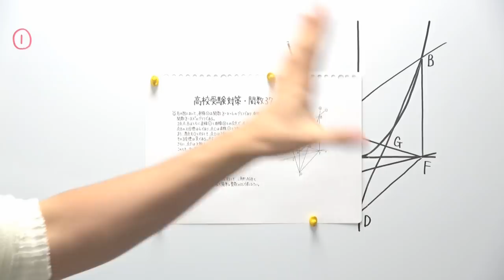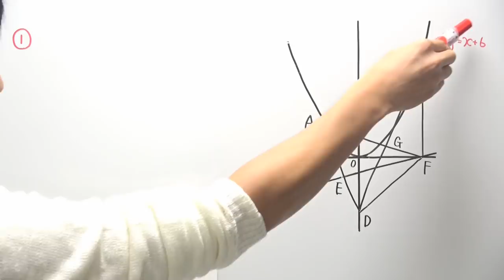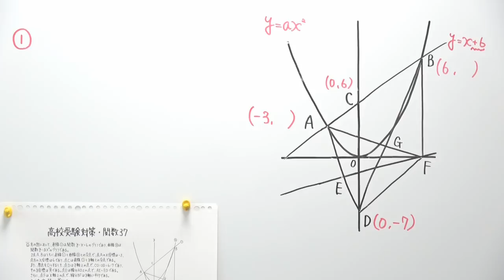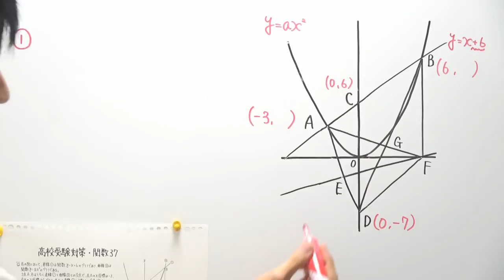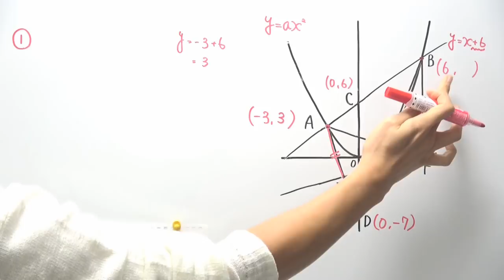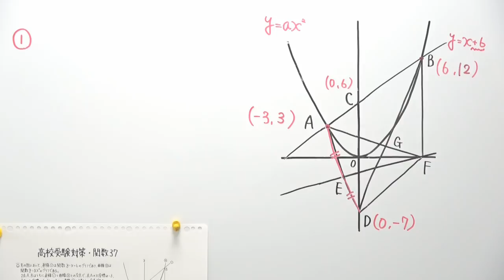【高校受験対策】数学-関数37(①②)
①は死守レベル、②は数学苦手な人も覚えてねレベル、③はチャレンジレベル(個人的見解)

‹使用音源›
「甘茶の音楽工房」